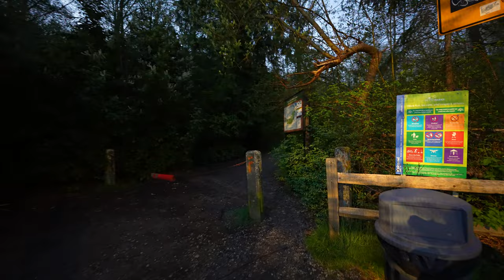Puget Creek Natural Area just as it's turning light, ASMR birdsongs